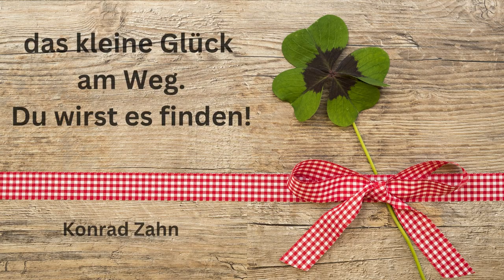Gedicht zum neuen Jahr - Glück Grußvideo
Ein Gedicht zum neuen Jahr von Konrad Zahn, handelt vom Glück.
Frohes neues Jahr wünsch ich euch allen